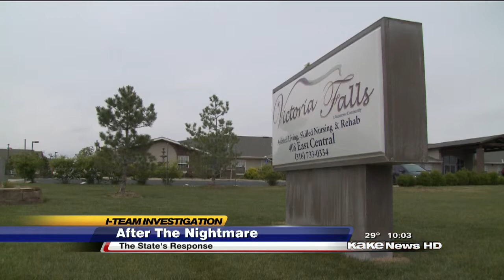State responds after KAKE airs 'Nursing Home Nightmare' investigation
KAKE News at 10 - Thursday, February 12, 2015